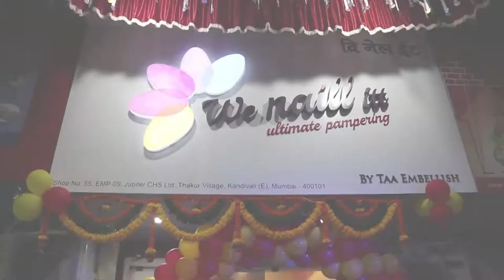The mind behind the venture was Aasiya Kazi- Toral Rasputra I Exclusive I TellyChakkar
The gorgeous beauties Toral Rasputra and Aasiya Kazi are gleeful on opening a new nail art venture "We Naill Itt."
Check out the complete video to take a tour into their new abode.

Reporter: Vishakha Pandit
Cameraman: Amar Yadav
Editor: Amar Mehta